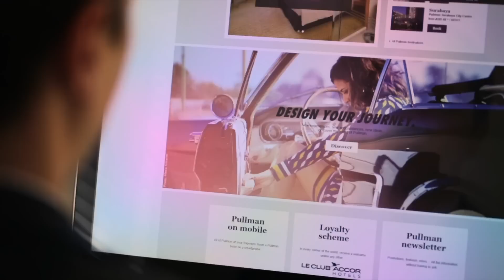Pullman Sydney Hyde Park - Australia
Directly opposite Hyde Park and bang in the city centre, the 5-star Pullman Sydney Hyde Park hotel
 will cater to you if your interest tends to theatres, museums, shopping or bar-hopping. In town on business? You're in the right place for that, too. The conferencing and banquet venues here are among the most dynamic in Sydney.